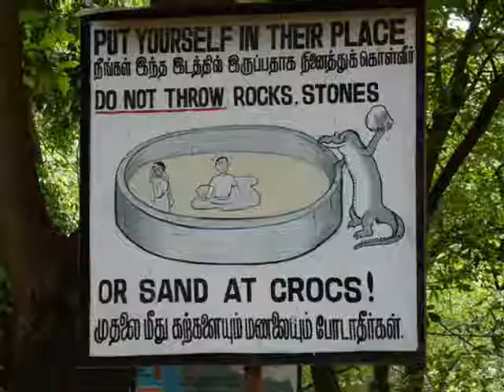Crocodile Bank Trust & Centre for Herpetology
Crocodile Bank ChennaiThe Crocodile Bank is sited at around 44 km away from the capital city of Tamil Nadu, near Mahabalipuram. It extends over an area of about 3.2 hectares, comprising a wide range of Indian and African crocodiles, alligators and other reptiles including turtles and snakes. Here, the crocodiles are kept in their natural habitat. Founded by Romulus Whitaker, the German Biologist in 1976, to conserve the species of crocodiles and alligators which are endangered, it is provided with lush tropical vegetation for giving ample shade to these reptiles. At the time of its establishment, the total population of the crocodiles was only 30. Presently, it has 14 varieties of crocodiles, 12 species of turtles and 5 types of snakes, with total number of 2,400 reptiles in the Crocodile Bank. Indian varieties of crocodiles namely the Mugger – Crocodylus Paluster, which is 3.6 meter long and is commonly found, the Ghariyal – Gavialis Gangeticus, which is 4-5 meter long and has the longest jaw and the saltwater Crocodile – Crocodylus Porosus, the largest of reptiles contribute signifficantly to the total population in the bank. It also includes Morlet's crocodile from Mexico, American Alligator from Africa, Dwarf crocodile from Africa and the Siamese crocodile. The bank is one of the most popular tourist spots where visitors come in a large number every year to watch different reptiles in their natural surroundings and since all the creatures are kept in open pools, they can be easily observed from a safe proximity.

International Classifieds